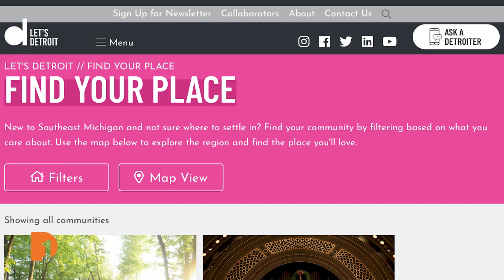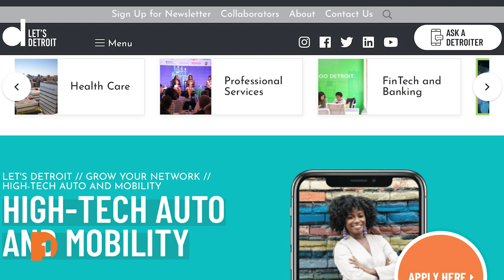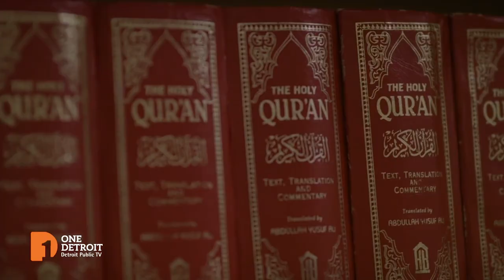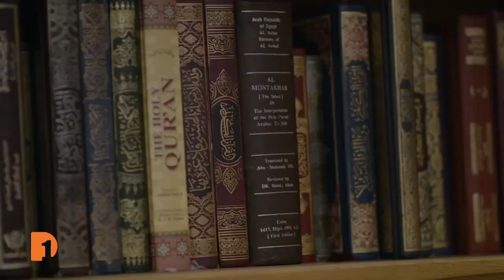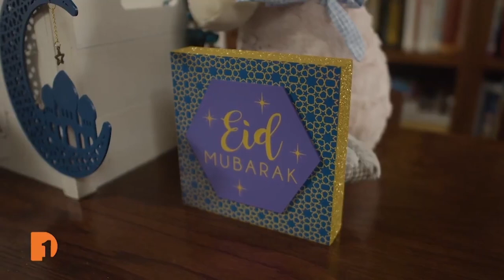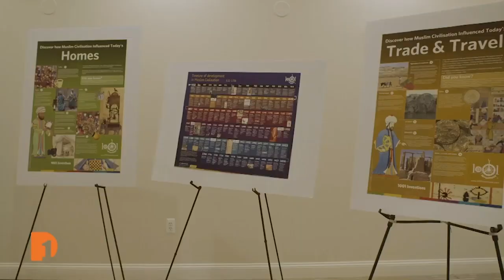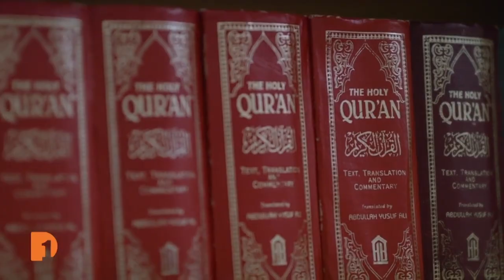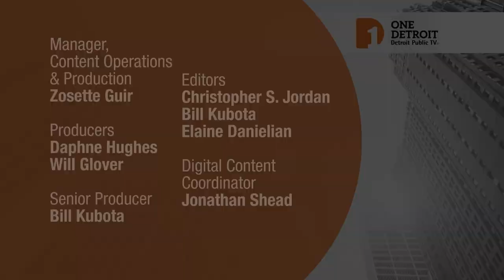Climate change impacts, Millennials at work, history of Islam, One Detroit Weekend | Full Episode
This week, One Detroit Senior Producer visits the hard-hit Jefferson Chalmers neighborhood on Detroit’s lower east side to learn about how climate change and flooding are impacting the area, and the possible solutions residents are exploring.

Future of Work host Will Glover talks with Let’s Detroit ambassador Marjace Miles about millennial migration trends in the workforce and his efforts to attract more young professional millennials to Michigan.

The celebration of Ramadan, the holy month of prayer and fasting for Muslims across the world goes through April 20th. Learn about the history and contributions of Islam through the Interfaith Leadership Council of Metro Detroit's Religious Diversity Journey series.

Plus, One Detroit contributor Peter Whorf of 90.9 WRCJ shares the events that are ahead for the April 7, 2023 weekend.